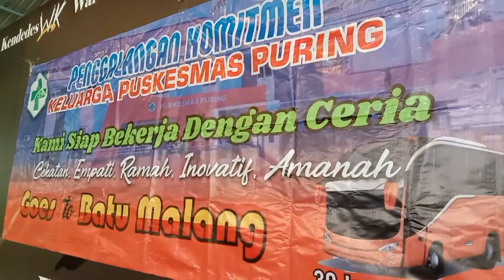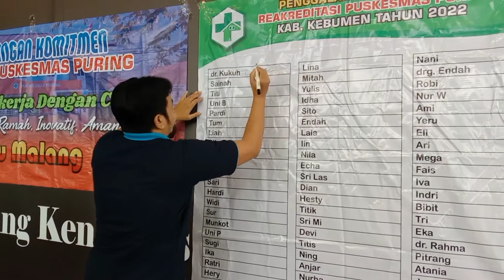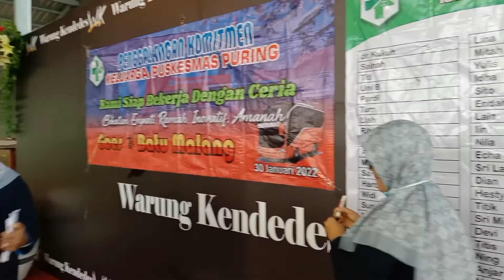Penggalangan Komitmen Puskesmas Puring